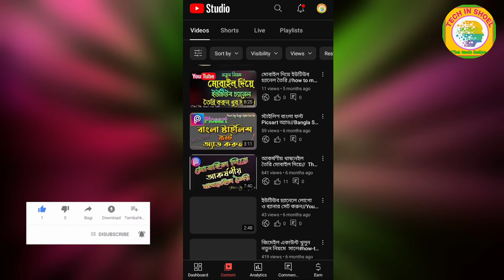ইউটিউব চ্যানেলের ভিডিও ডিলিট করবো কিভাবে | how to YouTube Channel video Delete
ইউটিউব চ্যানেলের ভিডিও ডিলিট করব কিভাবে | How to Delete youtube  channel videos

in this video will show how to YouTube channel video delete This Video is all about How to Video Delete on YouTube Channel In this video I have shown some simple tricks through which anyone who does not know youtube video delete